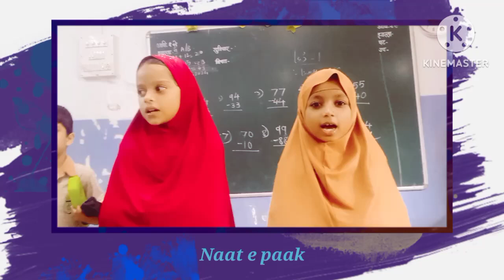جماعت سو م کی بچیوں نے بہت ہی پیارے انداز میں پڑھی | Naat|Hara gumbad jo dekho to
Description:
جماعت سو م کی بچیوں نے بہت ہی پیارے انداز میں پڑھی | Naat|Hara gumbad jo dekho tohara gumbad jo dekhoge, zamaana bhool jaaoge agar tayba ko jaaoge, to aana bhool jaooge ; na itraao ziyaada, chaand-taaro ! apni rangat par mere aaqa ko dekhoge ...